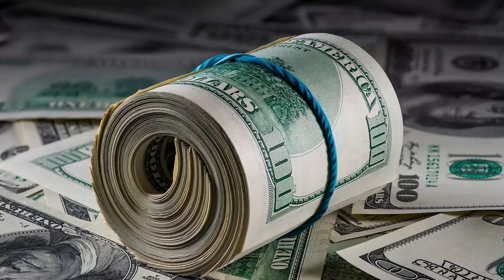XXXTENTACION - "Trap Brand" | Free Trap/Rap CashMoneyAp Type Beat No Tags Instrumental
XXXTENTATION - "Trap Brand" Type Beat - | Free Rap/Trap Beat Instrumental Beatz Era Type Beat No Tags

If you are looking for free type beats instrumental